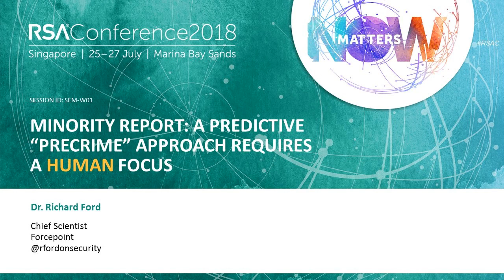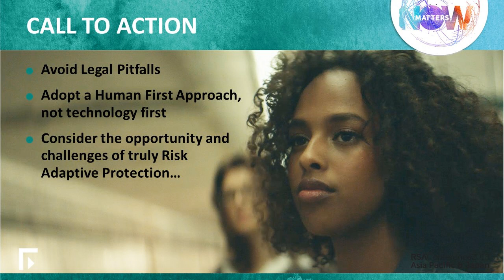Quick Look: Minority Report: Why a Predictive ‘Precrime’ Approach Requires a Human Focus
Dr. Richard Ford, Chief Scientist, Forcepoint

In Philip K. Dick’s The Minority Report murder was eradicated due to the predictive ‘Pre-Crime Division’. Sixty years later, elements of pre-crime cybersecurity are already in place. But how do we toe the line between safety and Big Brother? This session will discuss the history of predictive analytics, privacy implications of monitoring and how AI/machine learning will shape future society.